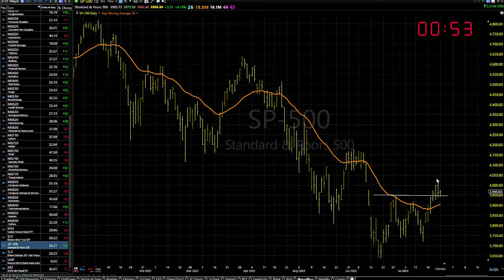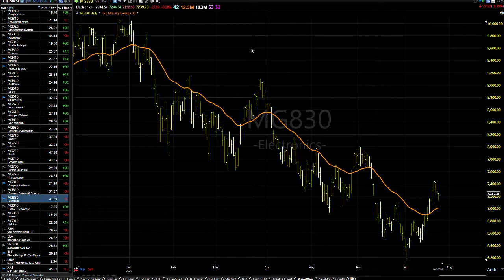07/26/22 Dave Landry's Market In A Minute-Wait It Out (Mostly)